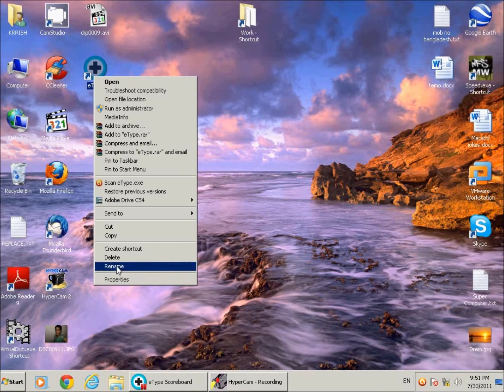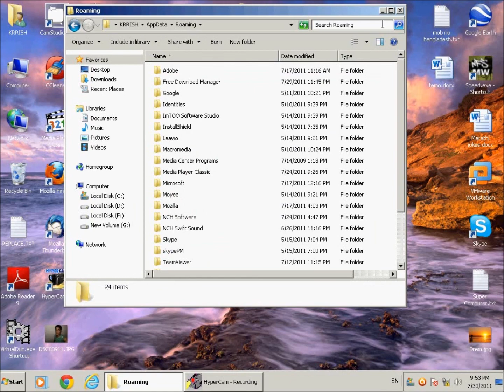Uninstall eTYPE From your computer.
This video show you to
uninstall the Etype from your computer..